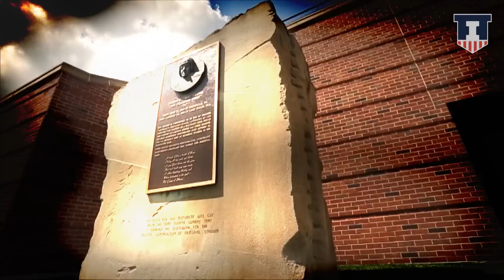vs. Nebraska | Game 5 Hype Video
Trailer for Fighting Illini Football vs. Nebraska on Sat., Oct. 3 at 3 pm CT.